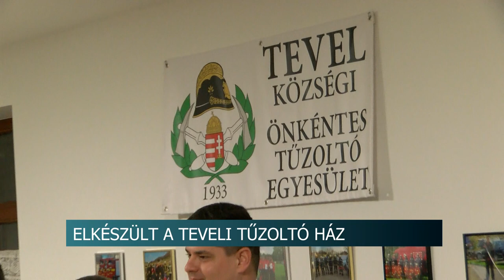Teveli Tűzoltó Ház - felújítás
A Magyar Falu Programban elnyert 6 millió forint biztosított lehetőséget a teveli Önkéntes Tűzoltó Egyesület számára, hogy a település önkormányzatától kapott épületet felújítsák. A 32 fővel működő szervezet számára a Tűzoltó Házban vizesblokk, konyha, raktár, karbantartó tér valamint egy oktatóterem került kialakításra, ahol a tagság és az utánpótlás képzése is zajlik majd a jövőben.